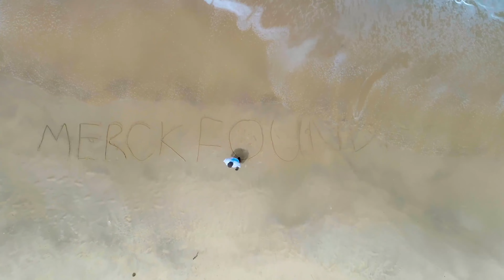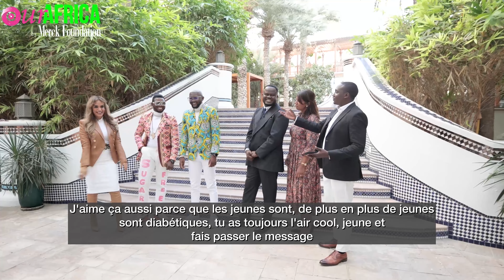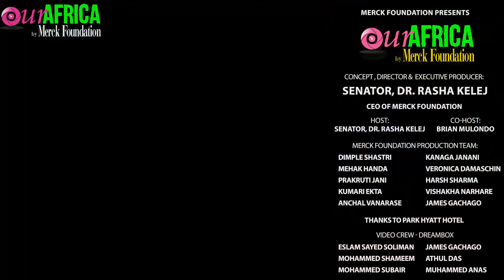« Notre Afrique par la Fondation Merck » Épisode 1 - Sensibilisation au diabète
"La Fondation Merck, la branche philanthropique de Merck KGaA Allemagne a lancé le premier épisode de son tout premier programme télévisé - « Our Africa par la Fondation Merck » le samedi 16 avril 2022 sur KTN, Kenya et dimanche 17 avril sur NTV, Ouganda. Le premier épisode qui portait sur la sensibilisation à la prévention du diabète parmi les communautés africaines a reçu d'excellents commentaires et critiques de la part des téléspectateurs des deux chaînes.
Le premier programme télévisé en son genre « Notre Afrique par la Fondation Merck », qui est destiné à être la voix des sans-voix et à briser le silence sur de nombreux problèmes sociaux et sanitaires critiques et sensibles en Afrique tels que ; Briser la stigmatisation de l'infertilité, mettre fin au mariage des enfants, mettre fin aux MGF, mettre fin à la VBG, soutenir l'éducation des filles, l'autonomisation des femmes et promouvoir un mode de vie sain.
Sénatrice, Dr. Rasha Kelej, CEO de la Fondation Merck, a déclaré : « Je suis très heureuse de recevoir ces commentaires très positifs et encourageants sur l'émission de la part de nos téléspectateurs africains. J'ai reçu de nombreux messages sur nos réseaux sociaux sur la façon dont ils ont apprécié et bénéficié du premier épisode et ils ont hâte de regarder d'autres épisodes avec leur famille et leurs amis. Ils ont trouvé le spectacle très divertissant et informatif à la fois ».
Le premier épisode s'est focalisé sur la sensibilisation à l'incidence croissante du diabète et aux moyens de le prévenir, par le biais de la Communauté Africaine de la Mode et de l'Art avec un But. Il convient de noter que 45 millions d'adultes (20-79 ans) dans la Région africaine ont une tolérance au glucose altérée (IGT), ce qui les expose à un risque élevé de développer un diabète de type 2. On estime que ces chiffres atteindront 110 millions d'ici 2045. De plus, l'Afrique a le pourcentage le plus élevé de personnes non diagnostiquées - 70 % des adultes vivant avec le diabète ne savent pas qu'ils en sont atteints. Le premier épisode a sensibilisé sur le diagnostic précoce du diabète. Les invités ont souligné que les premiers signes et symptômes peuvent inclure des mictions fréquentes, une soif accrue, une sensation de fatigue et de faim, des problèmes de vision, une cicatrisation lente des plaies et des infections à levures. Ils ont également mis l'accent sur la prévention du diabète, comme manger équilibrer, faire de l'exercice régulièrement, arrêter de fumer et limiter la consommation d'alcool.
Le premier épisode présentait des créations de Gabriel Froid et Kinneh Mbenga, de jeunes designers mauriciens et gambiens ; Cwezi, un chanteur populaire du Ghana ; Teenusha Soobrah, nutritionniste mauricienne. Le but était d'éduquer nos communautés africaines sur la prévention et le diagnostic précoce du diabète par le dialogue, avec des messages de sensibilisation dans leurs conceptions. De plus, la création d'une chanson sur le diabète intitulée « No More Diabetes » (Fini le Diabète) par Cwezi, chanteur et musicien du Ghana.
Ce spectacle panafricain est conceptualisé, produit, réalisé et co-organisé par la Sénatrice, Dr. Rasha Kelej, CEO de la Fondation Merck, pour présenter des créateurs de mode, des chanteurs et des invités éminents de divers domaines dans le but de sensibiliser et de créer un changement de la culture à travers l'Afrique. L'émission est co-animée par Brian Mulondo d'Ouganda.
« Je suis très fière d'informer tous nos téléspectateurs que la Fondation Merck a fourni une formation spécialisée aux médecins africains, asiatiques et latino-américains pour mieux prendre en charge les patients atteints de diabète, d'hypertension et d'endocrinologie, par le biais de leur « Programme des Points Blues de la Fondation Merck » en partenariat avec les Premières Dames Africaines, les Ministères de la Santé et les Sociétés Médicales."
Sénatrice, Dr. Rasha Kelej
CEO de la Fondation Merck
Présidente de « Plus Qu’une Mère »